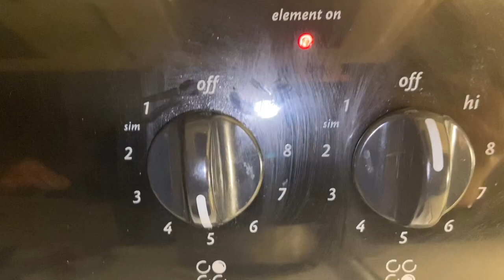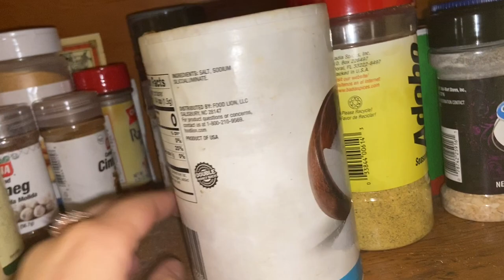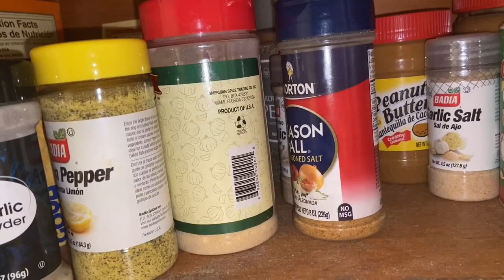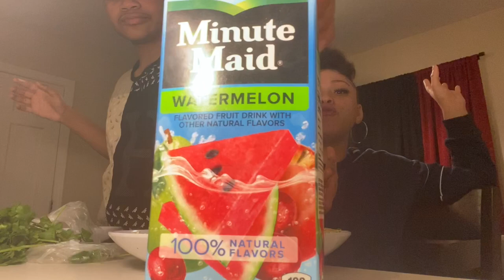COOKING WITH ME : SUPREME NACHOS🤗